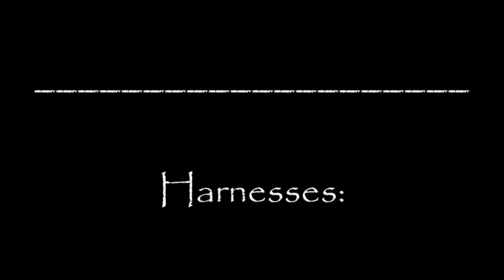Siberian Huskies Urban Mushing with a Diggler Scooter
SIBERIAN HUSKIES:  ANOUK, RENNEN, TIKAANI (Team Free State Dog Sports), MUSIC:  "Dirty Paws" by Of Monsters and Men, SCOOTER:  Diggler Alpha Disk, RETRACTABLE GANGLINE:  Tug-N-Tow (Snow Caps Sled Dogs), HARNESSES:  Howling Dog Alaska, Black Ice Dog Sledding, CAMERA:  GoPro